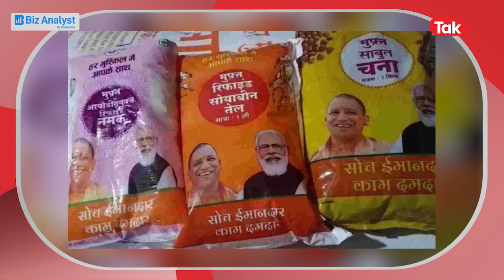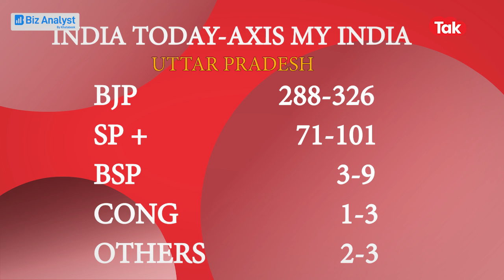UP Exit Poll: किसान आंदोलन बेअसर, प्रचंड बहुमत से 'बुलडोज़र बाबा' Yogi फिर बनाएंगे सरकार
यूपी में का बा ? फिर से बाबा ! यह कह रहे हैं तमाम एग्जिट पोल्स -
साइकल पर चल गया है बुलडोज़र
1985 के बाद से पहली बार.
इंडिया टुडे एक्सिस ने सर्वे में दावा किया है कि इस बार भाजपा को 288 से 326 सीटें मिल सकती हैं। समाजवादी पार्टी के खाते में 71 से 101 सीटें जा सकती हैं। सबसे ज्यादा नुकसान बहुजन समाज पार्टी को होते हुए दिखाई दे रहा है। बसपा को तीन से नौ और कांग्रेस को एक से तीन सीटें मिलेंगी। अन्य के खाते में दो से तीन सीटें जा सकती हैं।